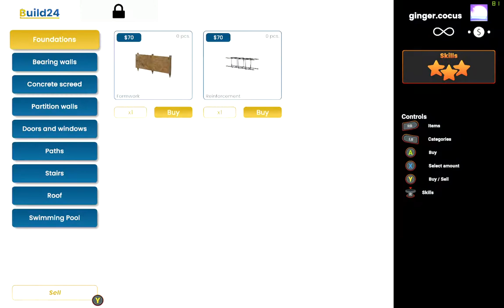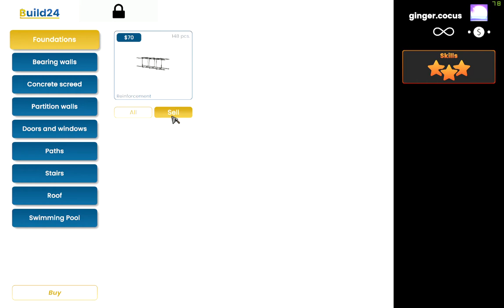Drawing up blueprints and starting the foundation | building simulator pc